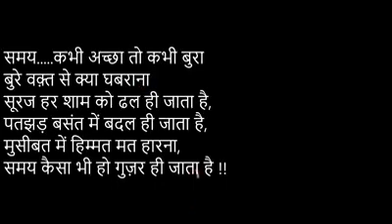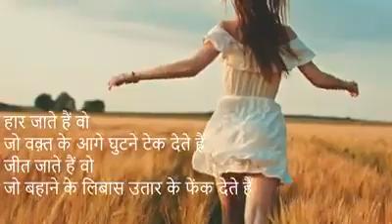Always be positive🙂🙂..stay happy ...positive thoughts@WinnersAlways ....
Always be positive🙂🙂. short. whatsappstatus. ...YouTube vlogs.